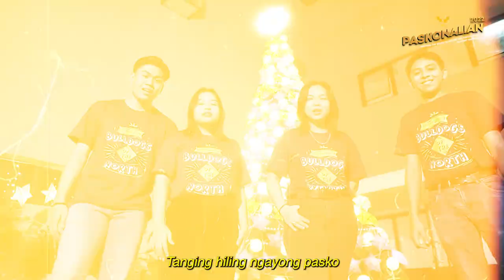PASKONG NASYONALYAN CHRISTMAS ID 2022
𝗣𝗔𝗦𝗞𝗢𝗡𝗚 𝗡𝗔𝗦𝗬𝗢𝗡𝗔𝗟𝗬𝗔𝗡

Presenting this year’s National University - Baliwag’s Christmas Station ID produced by NU Baliwag - Central Student Government together with NU Baliwag Student Development and Activities Office.

𝙏𝙖𝙣𝙜𝙞𝙣𝙜 𝙝𝙞𝙡𝙞𝙣𝙜 𝙣𝙜𝙖𝙮𝙤𝙣𝙜 𝙥𝙖𝙨𝙠𝙤,
𝙈𝙖𝙜𝙠𝙖𝙨𝙖𝙢𝙖-𝙨𝙖𝙢𝙖 𝙩𝙖𝙮𝙤.
𝙉𝙤𝙘𝙝𝙚 𝘽𝙪𝙚𝙣𝙖, 𝘽𝙖𝙜𝙤𝙣𝙜 𝙏𝙖𝙤𝙣,
𝙎𝙪𝙡𝙞𝙩𝙞𝙣 𝙝𝙖𝙗𝙖 𝙣𝙜 𝙨𝙚𝙡𝙚𝙗𝙧𝙖𝙨𝙮𝙤𝙣

Produced by: Kurt Vincent Argana | @8teenofficial
Composed by: Jea Santiago | @jiyasantiago
Lyrics by: Jeanherline Santiago and Karl Asti Naco
Singers: Jeanherline Santiago, Karl Asti Naco, Raven Lorenz Cruz, Leoneil Reyes, and Danielle Angelique Juaiting